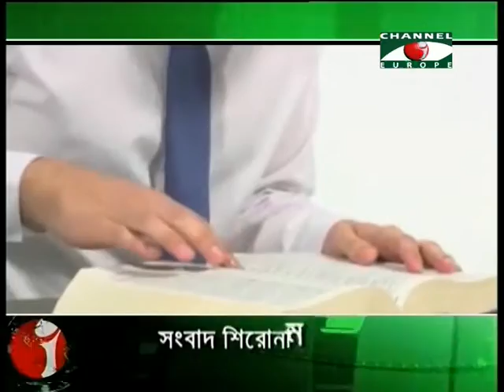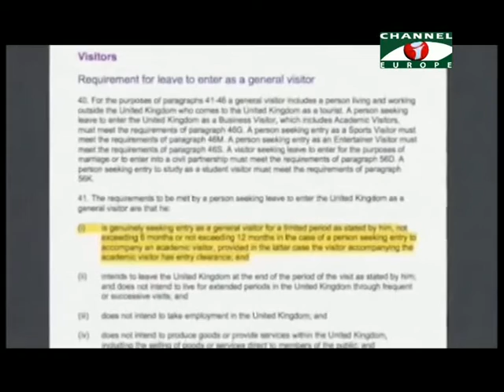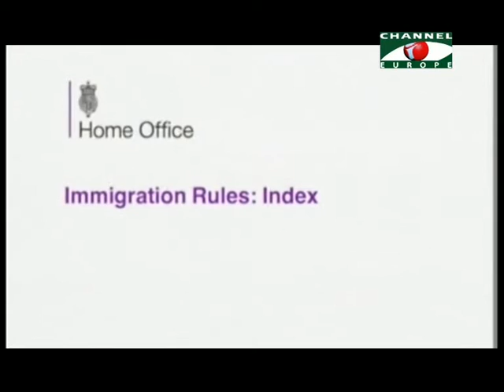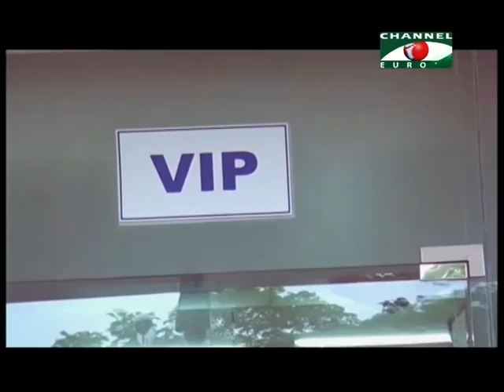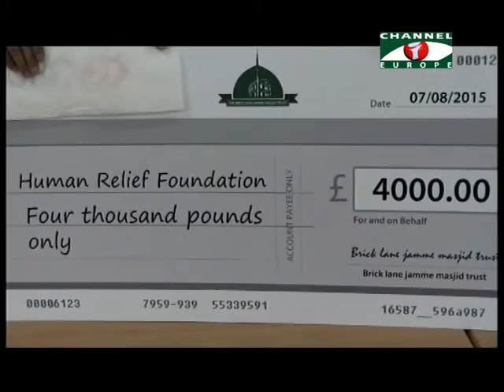Amader Khobor 100815 All Parts